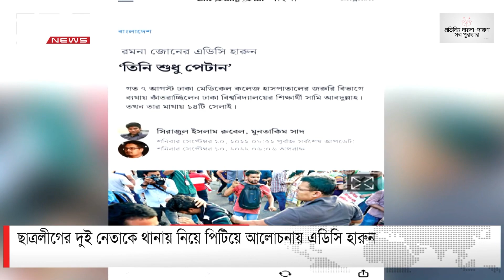আবারও আলোচনায় এডিসি হারুন | DBC NEWS